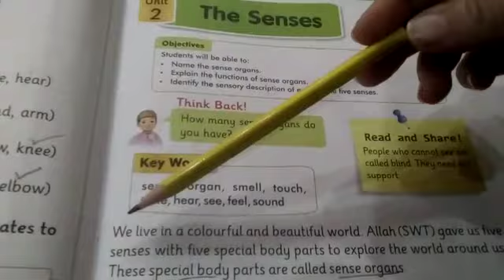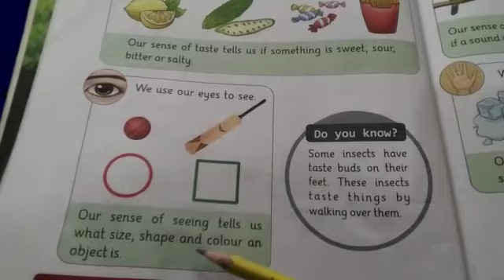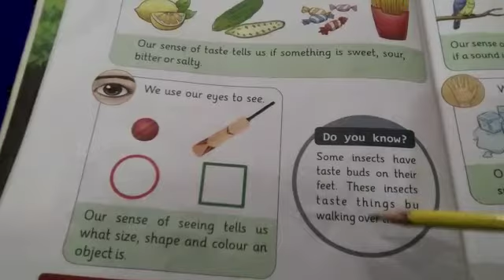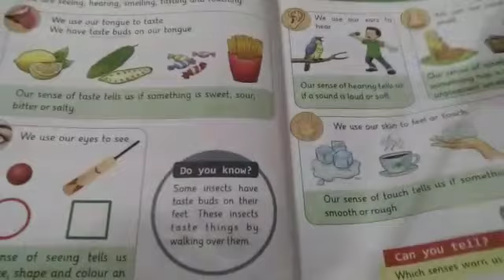Class 1 Science Unit 2